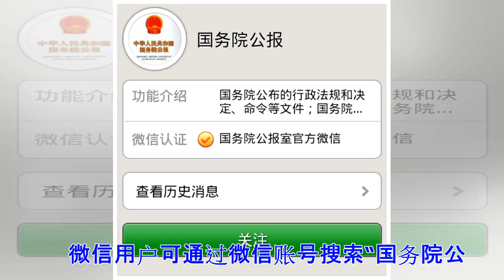国务院公报微博、微信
国务院公报微博、微信     您可登录新华微博、人民微博、腾讯微博、新浪微博关注“国务院公报”。     微信用户可通过微信账号搜索“国务院公报”或扫描下图国务院公报微信二维码加为好友。 国务院公报微信二维码     国务院公报官方微博和微信主要发布国务院公报刊登的文件，中国政府网发布的有关国务院、国办文件政策解读、在线访谈和新闻发布。